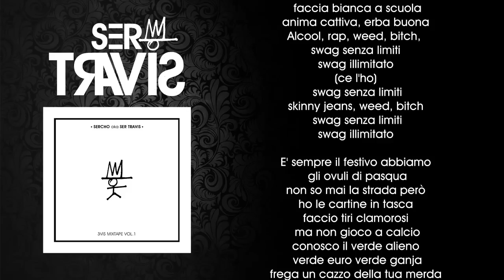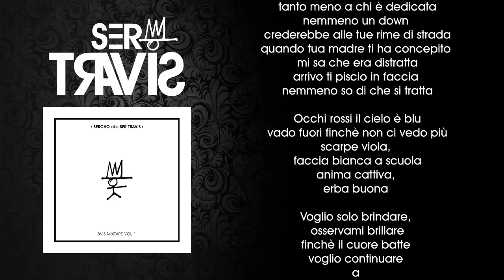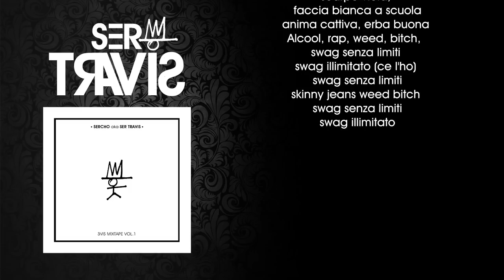SERCHO - SENZALIMITI (LYRIC VIDEO) prod by DJ RAW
Sercho "SenzaLimiti"
brano estratto da '3vis Mixtape Vol.1'

produzione musicale di Dj Raw